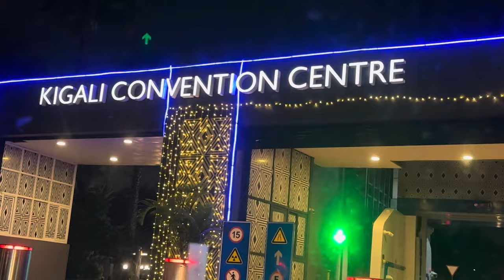TRAVEL VLOG : OUR SURPRISE TRIP TO KIGALI, RWANDA!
Hey Fam,

We continue on our journey to Kigali in this vlog going through Kenya. Still basking in the excitement of this surprise hubby  dropped on us.😀

Enjoy the sights with us and look forward to the other vlogs coming from this trip becaauussee… it was plenty content.😅